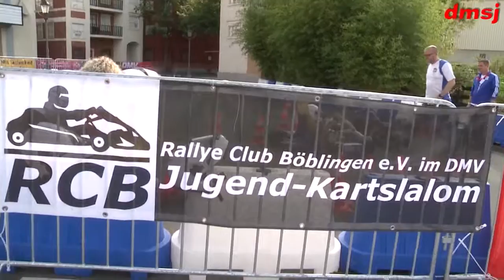dmsj TV - Inklusion im Motorsport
Der Clip zeigt gelebte Inklusion im Motorsport. Der Kart-Anhänger des RC Böblingen e.V. bietet Kindern mit Behinderung die Möglichkeit, Kart-Slalom als Beifahrer zu erleben.